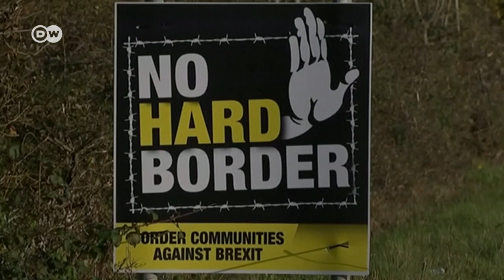DW News with Helena Humphrey, 20 December 2019